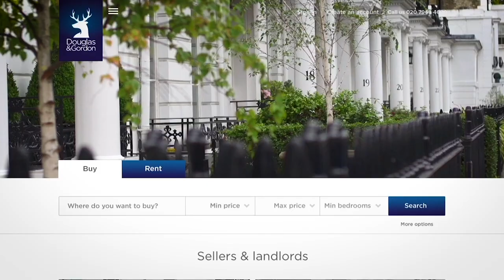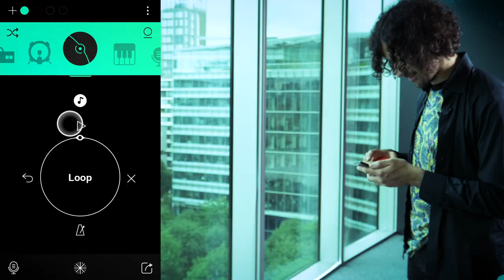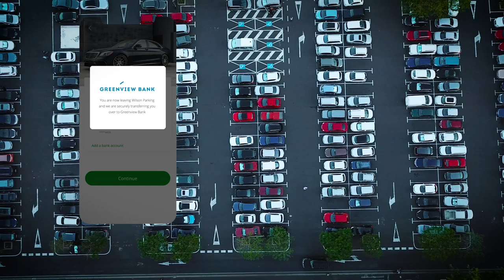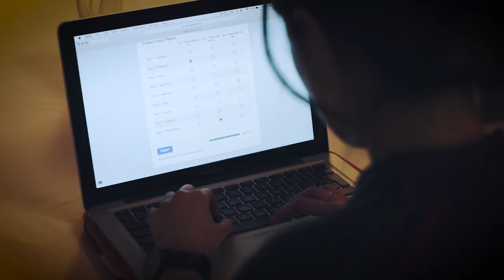How a creative agency is harnessing data to transform brands online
Global agency Athlon is embracing new technology to revolutionise customer experiences for brands as diverse as Carte D’Or, Open Banking, and the British Olympic Association.